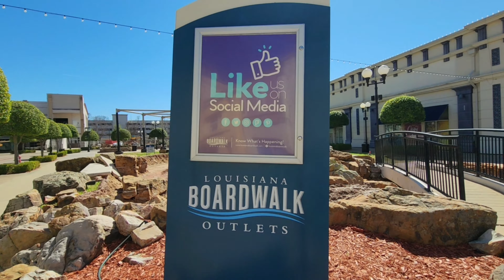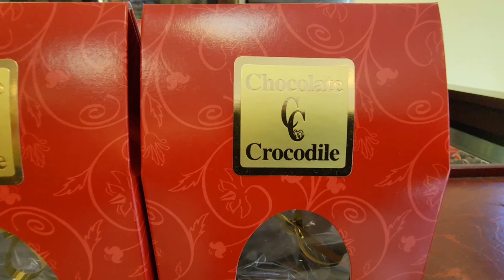COME WITH ME TO GET A CROCODILES NEST * UNBELIEVABLE CHOCOLATE CROCODILE * DOG TREATS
LET'S CHECK OUT THE CHOCOLATE CROCODILE